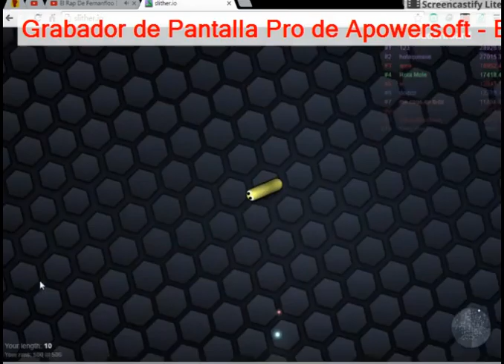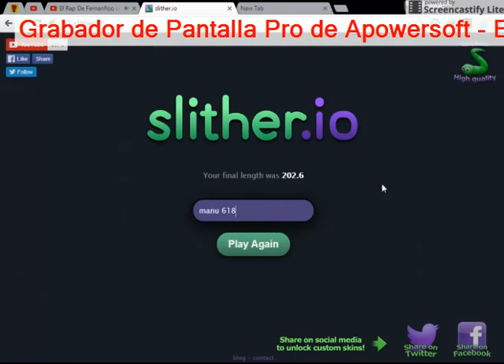estupideces en slither io